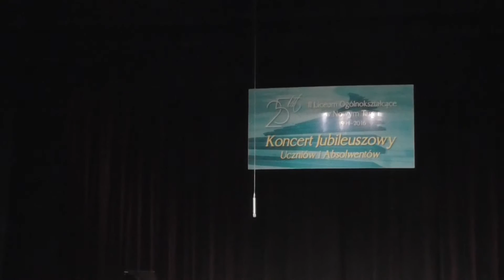BBC's Sherlock Theme - Piano Cover - Grzegorz Kolusz